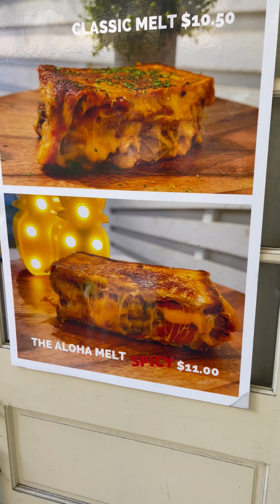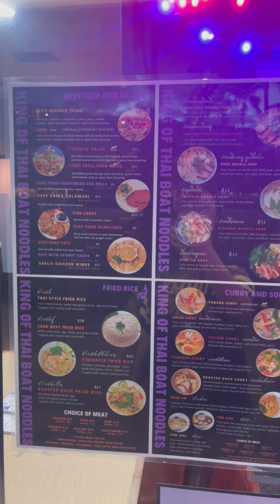Royal Hawaiian centre